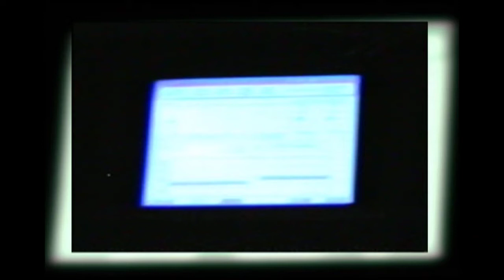jazzgot_06_greenfield